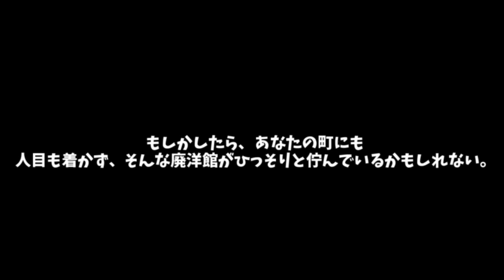【ゆっくり茶番】ロイヤルライブ！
今回の動画はいつもと違って暗い方向性を持ち合わせています。
気分害される方は速やかにブラウザバックを推奨します

■使用ソフト
aviUtl

■SNS
主な垢です。

※（閉鎖）となっているものは、サイトが閉鎖しているという意味です。
■素材
K's Factory様
pngtree様
夏蛍様
紺色の空様
sozai-good様
Ｆ('Ｏ')ＪＹnoあとりえ様
s-hoshino様

■音楽
魔王魂様
HURT-RECORD様
ニコニ・コモンズ様
Finalia Sound Design 小林まなぶ(Pon=Ta!)様（閉鎖）
CANDY MUSIC!様
銀の混沌様（閉鎖）
DOVA-SYNDROME様
音楽の卵様
d-elf様
生パン庫様
PeriTune様
velvetend様
煉獄庭園様
MsuMsu様
TAMUMUSIC FACTORY様
Senses Circuit様
PANICPUMPKIN様

■効果音
OtoLogic様